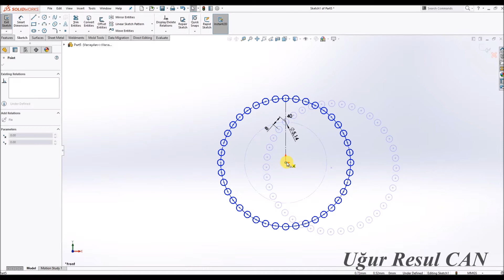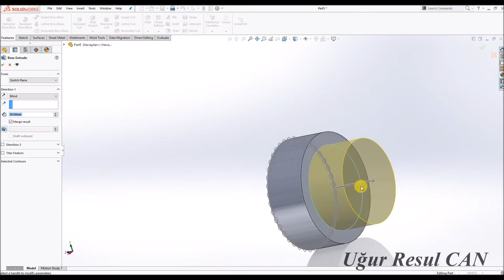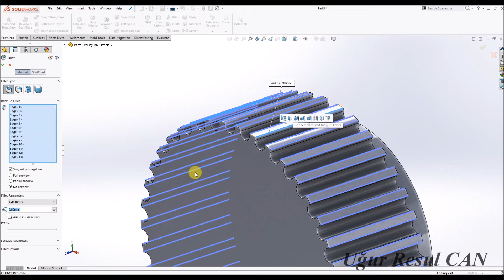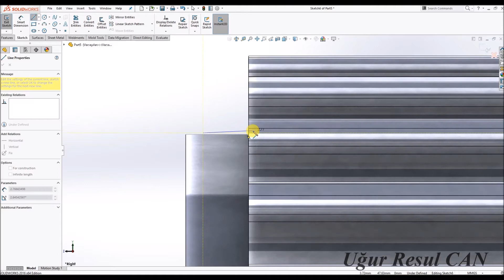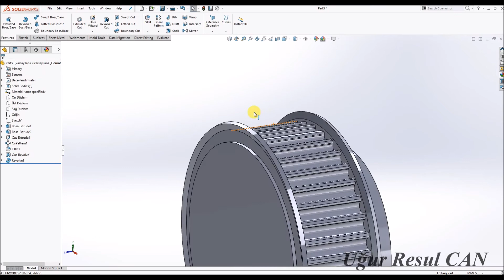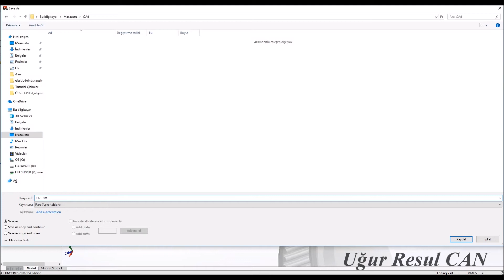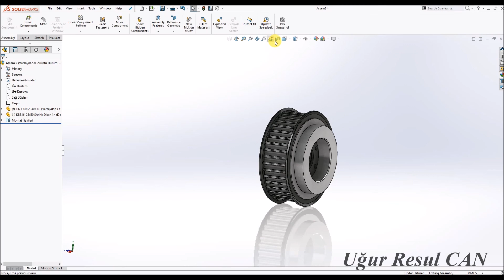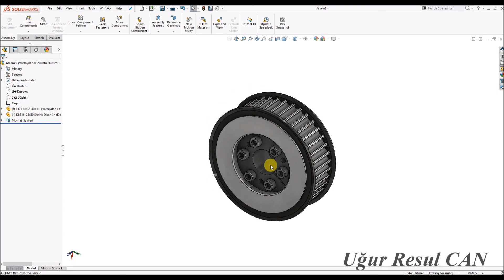SolidWorks Tutorial-HTD 8M Z-40 Pulley